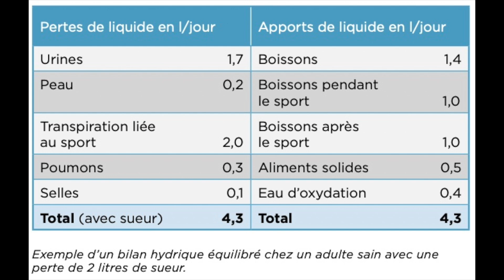L'HYDRATATION du coureur 💦 Ce que tu dois à tout prix savoir !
Ton corps est composé de 60% d'eau, alors dire que l'hydratation est essentielle est peu dire !

D'expérience de coach, je peux t'assurer que peu sont les athlètes à maîtriser le sujet !

Alors quand boire ? quoi boire ?
Avant, pendant, après ta sortie ?

Je réponds à toutes ces questions avec les données validées par la science ;)

⬇️ COACHING PERSONNALISÉ ⬇️
➡️ Tu souhaites débuter en course à pied ?
➡️ Tu désires progresser et atteindre de nouveaux chronos ?
➡️ Tu rêves de finir un Marathon ou un Ultra Trail ?
Je me ferais un plaisir de t'accompagner ! 🏃‍♀️🏃🏻
Dans mon métier de Kiné du sport & Ostéopathe, j'encadre quotidiennement des coureurs de tout niveau dans leur pratique de la course à pied.
Je te propose un encadrement personnalisé, établit ensemble, afin de te permettre de réaliser tes objectifs !